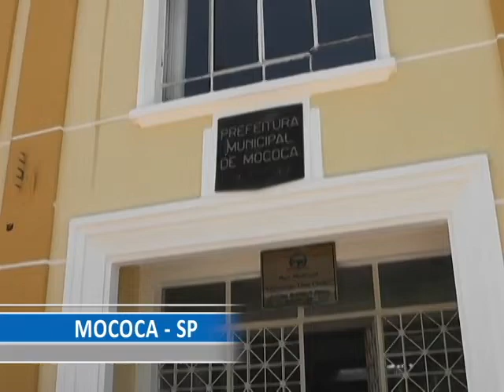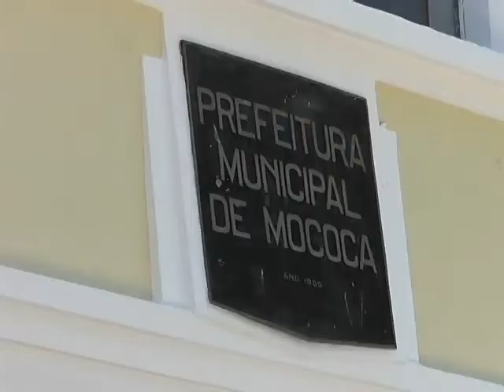A PREFEITURA DE MOCOCA ADQUIRIU NOVOS VEÍCULOS E AMPLIOU A FROTA DOS DEPARTAMENTOS DE TRÂNSITO